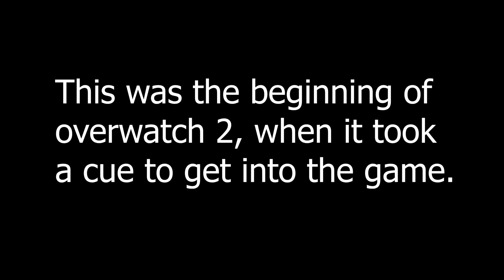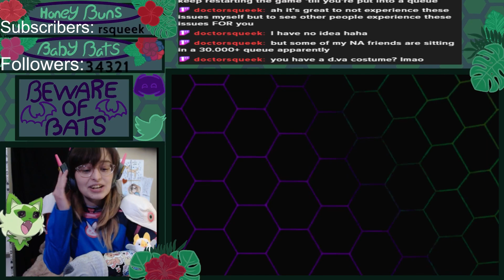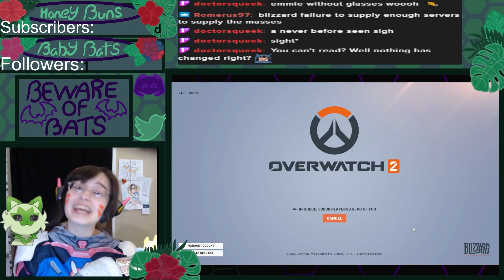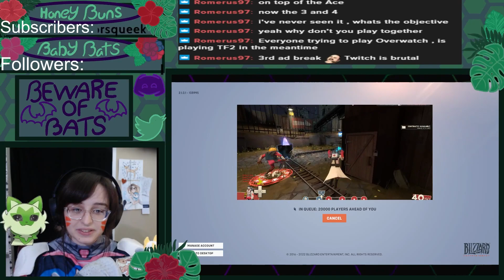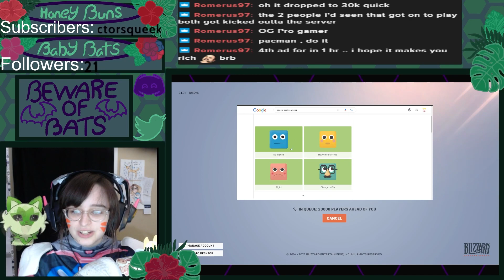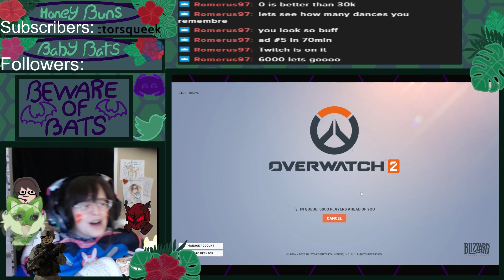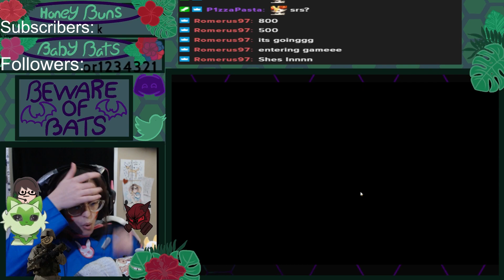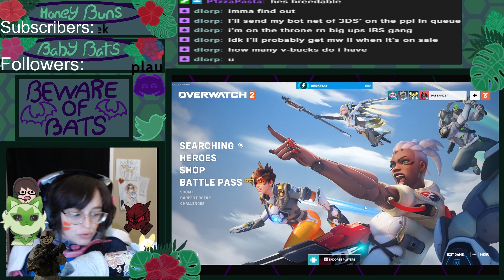The start of OW2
Here is some funnies from OverWatch 2 live stream. Sorry it took a bit to come out, iv'e got a new job and it's been a bit tough to edit hours of footage.
It was streamed live on Twitch if you guys want to come on over there
i hope you enjoyed! love you all :D